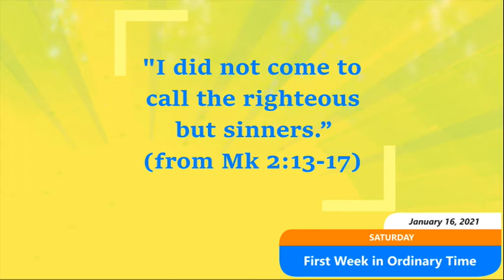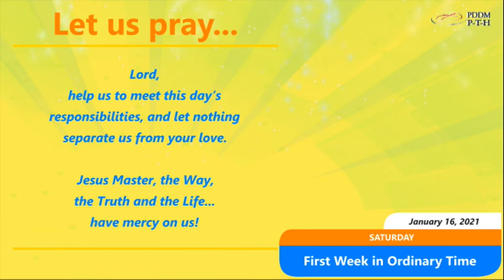January 16, 2021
By God's grace, may we thankfully appreciate God's call as affirmation of His love for us despite our flaws and failures.